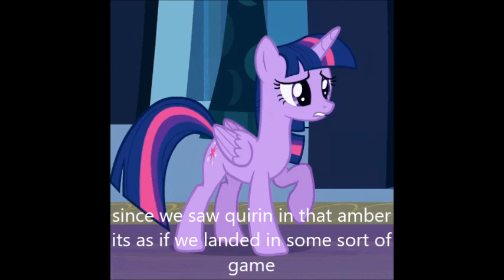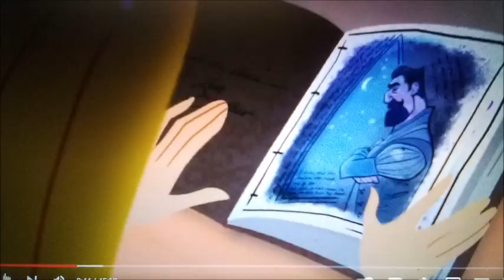Shiloh's adventures in corona: secrets of corona part 12